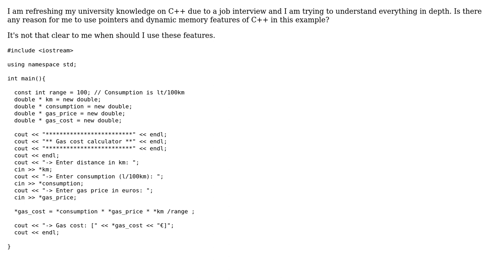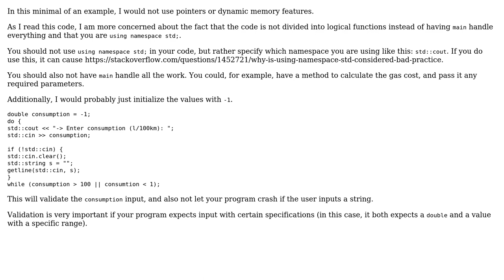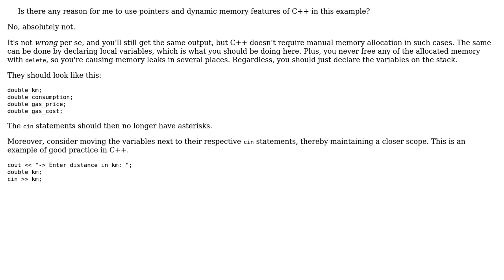Code Review: Gas cost calculator (3 Solutions!!)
Code Review: Gas cost calculator

With thanks & praise to God, and with thanks to the many people who have made this project possible! | Content (except music & images) licensed under CC BY-SA | Music | Images & others | With thanks to user Radolino user Pete Becker user Jamal and the Stack Exchange Network Trademarks are property of their respective owners. You are responsible for your own actions.